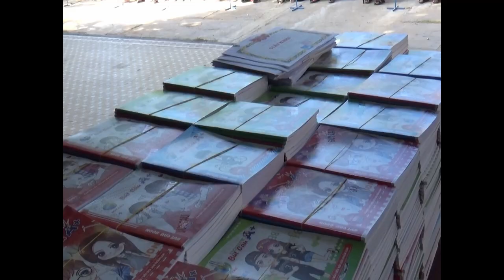SAU MỘT NĂM HỌC NGÀY TỔNG KẾT SẮP ĐẾN RỒI. CHÚNG TA HÃY CHỜ ĐÓN NHÉ. CẢM ƠN